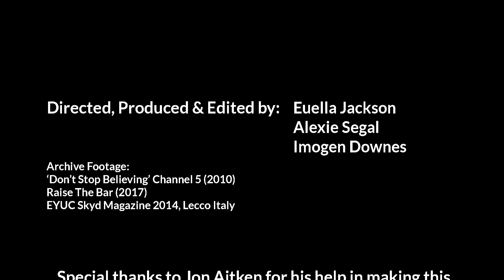A Day In The Rife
Hey guys, We're the new Rife team; Alexie, Euella and Imogen. We're looking forward to bringing you exciting articles, videos, photos and events.

/// What is Rife?

Born out of a partnership between Bristol Youth Links and Watershed, Rife magazine is a new magazine for young people, written by young people. Covering film, music, art, culture, social issues and politics, Rife is everywhere covering everything Bristol has to offer its young people through all your favourite channels, like YouTube, Twitter, Facebook, blogs, Vines, photos and more.